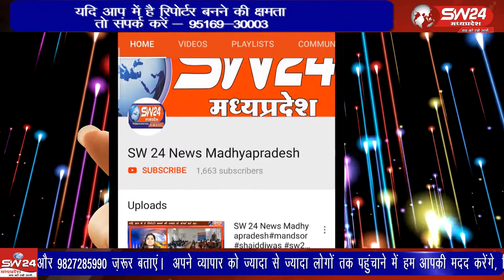Bhikangaon- उपज मंडी में किसानो ने कपास चुराने वालंे 2 नाबालिगो को पकड़कर मंडी प्रशासन को सौंपा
भीकनगांव कृषि उपज मंडी में किसानो ने कपास चुराने वालंे 2 नाबालिगो को पकड़कर मंडी प्रशासन को सौंपा
भीकनगांव से पीयूष अग्रवाल की रिपोर्ट